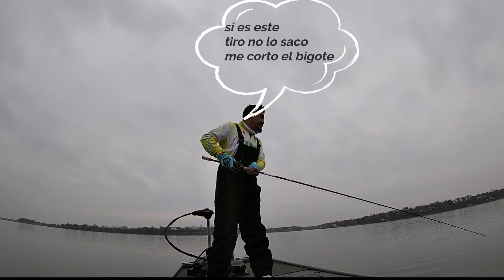peleando con una lobina y rifa de playera